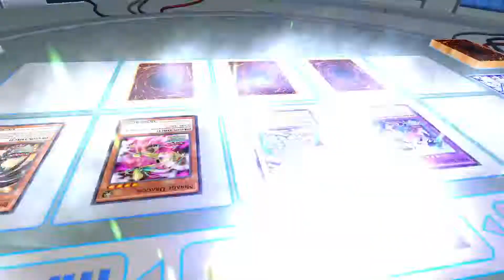Yu-Gi-Oh! Dragons deck absolutely obliterates asters duelist challenge